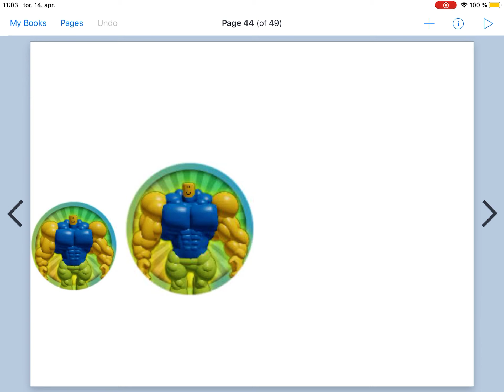Mega noob simulator size comparison